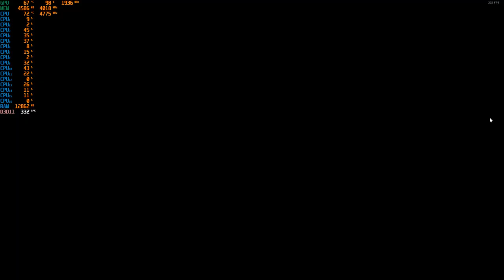PlayerUnknown's Battlegrounds (PUBG) - 1080p With the R7 5800X & The MSI GTX 1060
Cpu: R7 5800X 3.8ghz (4.8ghz Boost)
Cooler: Cooler Master MasterLiquid ML240L RGB CLC 240mm
Gpu: MSI GTX 1060 ARMOR 6G OCV1 (6GB)
Mobo: PRIME X570-P
Ram: G.SKILL Trident Z Neo 32GB 3600 DDR4 (Dual Channel)
Case: Rosewill CULLINAN V500 RGB ATX Mid Tower
PSU: Rosewill PHOTON Series 1200W Full Modular, 80 PLUS Gold
OS: Windows 10 Pro.
Res: 1080p
Settings: Ultra